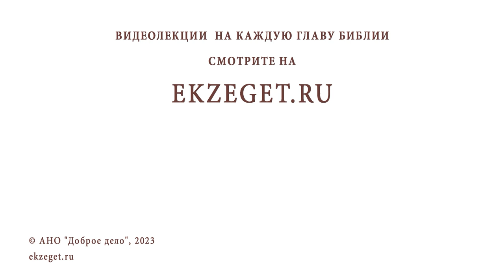КАК ПОВЕРИТЬ В БЕССМЕРТИЕ ДУШИ ? Священник Павел Островский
Команда Экзегет.

В сегодняшнем видео на библейском портале Экзегет вместе со священником Павлом Островским отвечаем на вопрос: "Как поверить в бессмертие души?"

🔸  Вера в воскресение Христа
🔸  Свидетельства о воскресении Иисуса Христа
🔸  Радость о воскресении Христовом